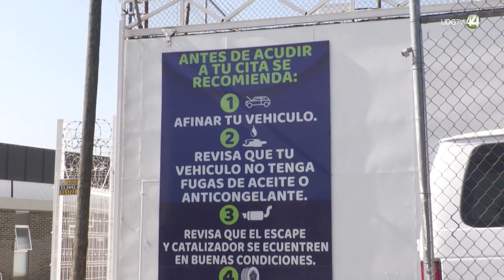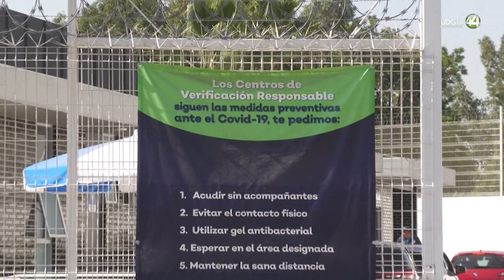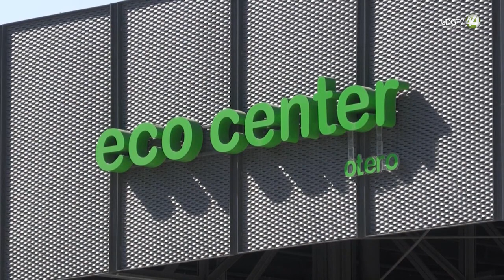Sin que la gente verifique, Gobierno no deja de pagar a la empresa concesionaria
La ampliación de la concesión a la empresa WEB encargada del software para la verificación vehicular a 19 años, también implicó el ingreso de más recursos de 3 mil 800 millones y terminará embolsándose alrededor de 4 mil 500 millones de pesos.